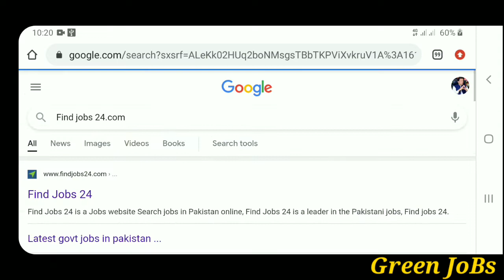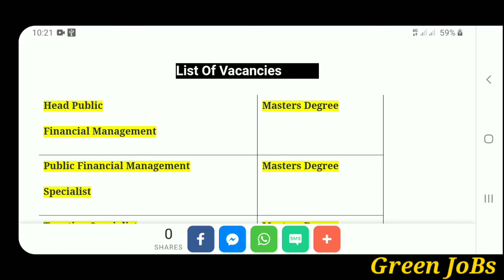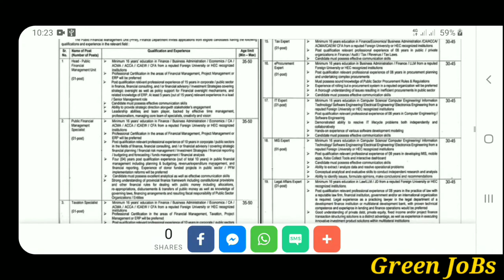Finance department jobs 2021|Latest Jobs in Punjab 2021-Apply Now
| My Name |

Related Keywords …
government jobs in pakistan today 2021
government jobs in karachi 2021
latest jobs in lahore 2021
government jobs in lahore 2021
govt jobs in karachi 2021